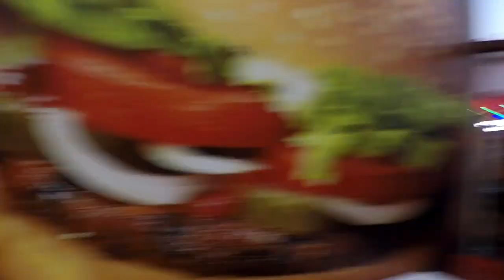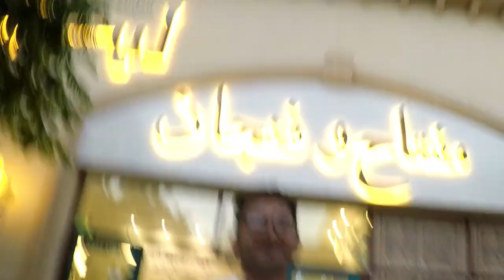FINALLY IN KATARA & PEARL QATAR !!!